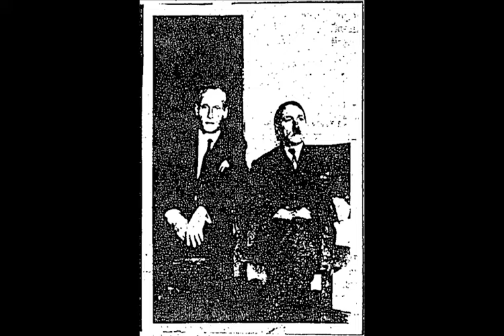Conspiracy theories about Adolf Hitler's death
Conspiracy theories about the death of Adolf Hitler, dictator of Germany from 1933 to 1945, contradict the accepted fact that he committed suicide in the Führerbunker on 30 April 1945. Stemming from a campaign of Soviet disinformation, most of these theories hold that Hitler and his wife, Eva Braun, survived and escaped from Berlin, with some asserting that he went to South America. In the post-war years, the United States Federal Bureau of Investigation (FBI) and Central Intelligence Agency (CIA) investigated some of the reports, without lending them credence. The 2009 revelation that a skull in the Soviet archives long (dubiously) claimed to be Hitler's actually belonged to a woman has helped fuel conspiracy theories.

While the claims have received some exposure in popular culture, they are regarded by historians and scientific experts as disproven fringe theories. Eyewitnesses and Hitler's dental remains demonstrate that he died in his Berlin bunker in 1945.

Origins
See also: Alleged doubles of Adolf Hitler and Contrary reports about Adolf Hitler's death

The Führerbunker complex, where Hitler spent his last days in Berlin, before demolition in 1947
The narrative that Hitler did not commit suicide, but instead escaped Berlin, was first presented to the general public by Marshal Georgy Zhukov at a press conference on 9 June 1945, on orders from Soviet leader Joseph Stalin.[1] That month, 68% of Americans polled thought Hitler was still alive.[2] When asked at the Potsdam Conference in July 1945 how Hitler had died, Stalin said he was either living "in Spain or Argentina."[3] In July 1945, British newspapers repeated comments from a Soviet officer that a charred body discovered by the Soviets was "a very poor double." American newspapers also repeated dubious quotes, such as that of the Russian garrison commandant of Berlin, who claimed that Hitler had "gone into hiding somewhere in Europe."[4] This disinformation, propagated by Stalin's government,[5][6] has been a springboard for various conspiracy theories, despite the official conclusion by Western powers and the consensus of historians that Hitler killed himself on 30 April 1945.[7][8][9] It even caused a minor resurgence in Nazism during the Allied occupation of Germany.[4]

In October 1945, France-Soir quoted Otto Abetz, Nazi ambassador to Vichy France during World War II, as saying that Hitler was not dead.[10][11] The first detailed investigation by Western powers began that November after Dick White, then head of counter-intelligence in the British sector of Berlin, had their agent Hugh Trevor-Roper investigate the matter to counter the Soviet claims. His findings that Hitler and Braun had died by suicide in Berlin were written in a report in 1946, and published in a book the next year.[12] Regarding the case, Trevor-Roper reflected, "the desire to invent legends and fairy tales ... is (greater) than the love of truth".[13] In April 1947, 45% of Americans polled thought Hitler was still alive.[2]

In 1946, an American miner and Baptist preacher named William Henry Johnson began sending out a series of letters under the pen name "Furrier No. 1", claiming to be the living Hitler and to have escaped with Braun to Kentucky. He alleged that tunnels were being dug to Washington, D.C., and that he would engage armies, nuclear bombs and invisible spaceships to take over the universe. Johnson was able to raise up to $15,000 (over $140,000 in 2020 currency), promising lofty incentives to his supporters, before being arrested on charges of mail fraud in mid-1956.[14]

In March 1948, newspapers around the world reported the account of former German lieutenant Arthur F. Mackensen, who claimed that on 5 May 1945 (during the Soviet bombardment of Berlin), he, Hitler, Braun and Martin Bormann had escaped the Führerbunker in tanks. The group allegedly flew from Tempelhof Airport to Tondern, Denmark, where Hitler gave a speech and took a flight with Braun to the coast.[15] In a May 1948 issue of the Italian magazine Tempo, author Emil Ludwig wrote that a double could have been cremated in Hitler's place, allowing him to flee by submarine to Argentina.[16] Presiding judge at the Einsatzgruppen trial at Nuremberg Michael Musmanno wrote in his 1950 book that such theories were "about as rational as to say that Hitler was carried away by angels," citing a lack of evidence, the confirmation of Hitler's dental remains, and the fact that Ludwig had expressly ignored the presence of witnesses in the bunker.[17] In his refutation of Mackensen's account, Musmanno cites a subsequent story of his, in which the lieutenant allegedly flew on 9 May to Málaga, Spain, when he was attacked by 30 Lightning fighters over Marseilles (despite the war having ended in Europe), purportedly killing all 33 passengers besides himself.